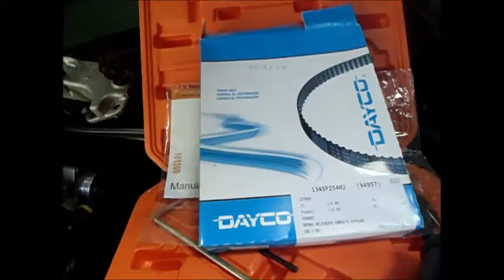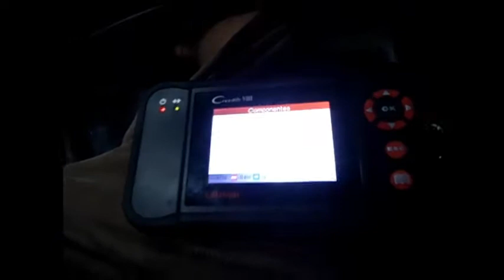Peugeot 207 1.6/16V ano 201023/02/2018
Problema de partida e troca de correia dentada.
Como foi o serviço deste Peugeot que chegou na oficina com a partida funcionando apenas combatidas de martelo e depois o serviço da troca de correia dentada.

Mais informações , orçamentos ou dúvidas
Me adicionem no facebook e no whatsapp